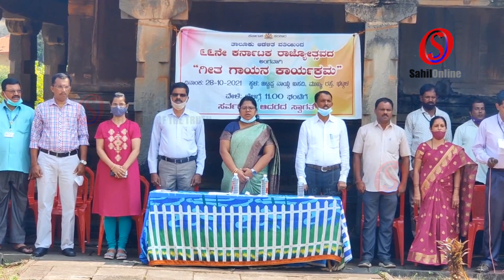Jaya bharata jananiya tanujate | Mass singing of Kannada song in Karnataka | Moni Basti, Bhatkal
Jaya bhārata jananiya tanujāte,
jaya hē karnāṭaka māte
Jaya sundara nadi vanagaḷa nāḍē,
jaya hē rasa'r̥ṣigaḷa bīḍe!

Bhūdēviya makuṭada navamaṇiye,
gandhada candada honnina gaṇiye;
rāghava madhusūdhanaravatarisida
bhārata jananiya tanujāte!

Jananiya jōguḷa vēdada ghōṣa,
jananige jīvavu ninnāvēśa!
Hasurina girigaḷa sālē,
ninnaya koraḷina māle!
Kapila patan̄jala gautama jinanuta,
bhārata jananiya tanujāte!

Śaṅkara rāmānuja vidyāraṇya,
basavēśvara madhvara divyāraṇya.
Ranna ṣaḍakṣari ponna,
pampa lakumipati janna.
Kumāravyāsara maṅgaḷadhāma,
kavikōgilegaḷa puṇyārāma.
Nānaka ramānanda kabīrara
bhārata jananiya tanujāte,

Tailapa hoysaḷarāḷida nāḍe,
ḍaṅkaṇa jakaṇara neccina bīḍe.
Kr̥ṣṇa śarāvati tuṅgā,
kāvēriya vara raṅga.
Caitan'ya paramahansa vivēkara
bhārata jananiya tanujāte,

Sarvajanāṅgada śāntiya tōṭa,
rasikara kaṅgaḷa seḷeyuva nōṭa!
Hindū kraista musalmāna,
pārasika jainarudyāna
janakana hōluva doregaḷa dhāma,
gāyaka vaiṇikarārāma.

Kannaḍa nuḍi kuṇidāḍuva gēha!
Kannaḍa tāyiya makkaḷa dēha!
Bhārata jananiya tanujāte,
Jaya sundara nadi vanagaḷa nāḍe,

ಜಯ ಭಾರತ ಜನನಿಯ ತನುಜಾತೆ,
ಜಯ ಹೇ ಕರ್ನಾಟಕ ಮಾತೆ!
ಜಯ ಸುಂದರ ನದಿ ವನಗಳ ನಾಡೇ,
ಜಯ ಹೇ ರಸಋಷಿಗಳ ಬೀಡೆ!

ಭೂದೇವಿಯ ಮಕುಟದ ನವಮಣಿಯೆ,
ಗಂಧದ ಚಂದದ ಹೊನ್ನಿನ ಗಣಿಯೆ;
ರಾಘವ ಮಧುಸೂಧನರವತರಿಸಿದ
ಭಾರತ ಜನನಿಯ ತನುಜಾತೆ!

ಜನನಿಯ ಜೋಗುಳ ವೇದದ ಘೋಷ,
ಜನನಿಗೆ ಜೀವವು ನಿನ್ನಾವೇಶ!
ಹಸುರಿನ ಗಿರಿಗಳ ಸಾಲೇ,
ನಿನ್ನಯ ಕೊರಳಿನ ಮಾಲೆ!
ಕಪಿಲ ಪತಂಜಲ ಗೌತಮ ಜಿನನುತ,
ಭಾರತ ಜನನಿಯ ತನುಜಾತೆ!

ಶಂಕರ ರಾಮಾನುಜ ವಿದ್ಯಾರಣ್ಯ,
ಬಸವೇಶ್ವರ ಮಧ್ವರ ದಿವ್ಯಾರಣ್ಯ.
ರನ್ನ ಷಡಕ್ಷರಿ ಪೊನ್ನ,
ಪಂಪ ಲಕುಮಿಪತಿ ಜನ್ನ.
ಕುಮಾರವ್ಯಾಸರ ಮಂಗಳಧಾಮ,
ಕವಿಕೋಗಿಲೆಗಳ ಪುಣ್ಯಾರಾಮ.
ನಾನಕ ರಮಾನಂದ ಕಬೀರರ
ಭಾರತ ಜನನಿಯ ತನುಜಾತೆ,

ತೈಲಪ ಹೊಯ್ಸಳರಾಳಿದ ನಾಡೆ,
ಡಂಕಣ ಜಕಣರ ನೆಚ್ಚಿನ ಬೀಡೆ.
ಕೃಷ್ಣ ಶರಾವತಿ ತುಂಗಾ,
ಕಾವೇರಿಯ ವರ ರಂಗ.
ಚೈತನ್ಯ ಪರಮಹಂಸ ವಿವೇಕರ
ಭಾರತ ಜನನಿಯ ತನುಜಾತೆ,

ಸರ್ವಜನಾಂಗದ ಶಾಂತಿಯ ತೋಟ,
ರಸಿಕರ ಕಂಗಳ ಸೆಳೆಯುವ ನೋಟ!
ಹಿಂದೂ ಕ್ರೈಸ್ತ ಮುಸಲ್ಮಾನ,
ಪಾರಸಿಕ ಜೈನರುದ್ಯಾನ
ಜನಕನ ಹೋಲುವ ದೊರೆಗಳ ಧಾಮ,
ಗಾಯಕ ವೈಣಿಕರಾರಾಮ.

ಕನ್ನಡ ನುಡಿ ಕುಣಿದಾಡುವ ಗೇಹ!
ಕನ್ನಡ ತಾಯಿಯ ಮಕ್ಕಳ ದೇಹ!